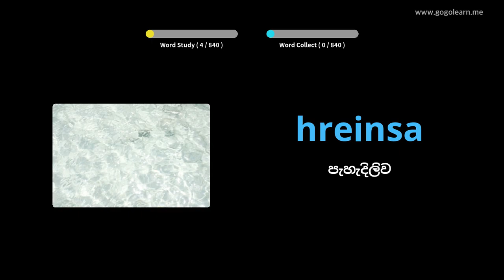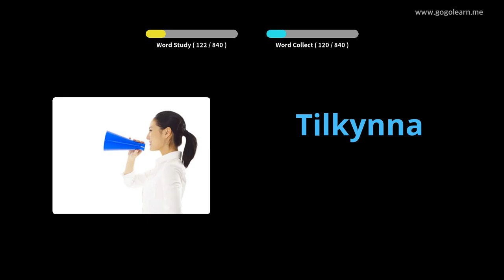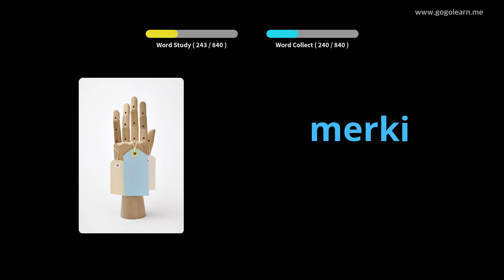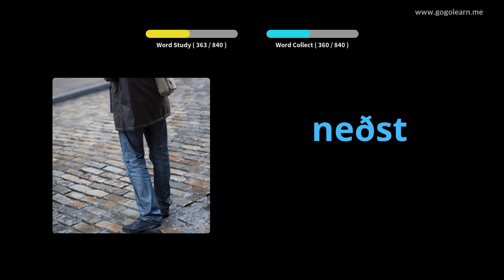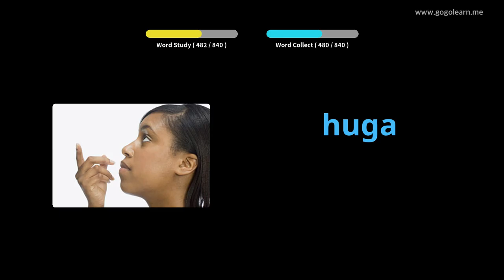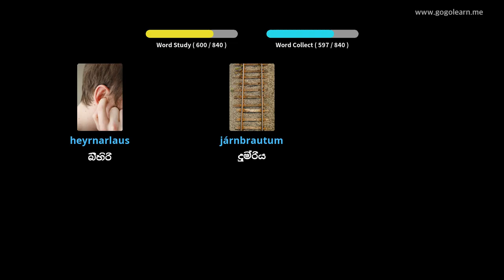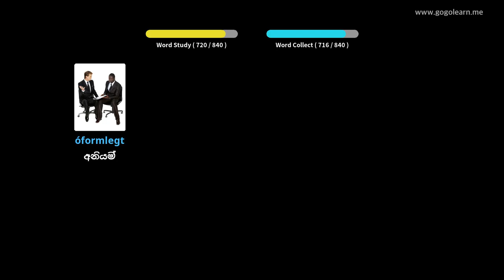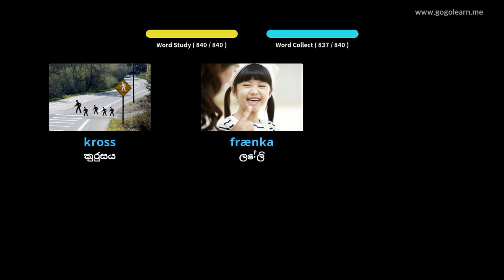නිදා සිටියදී අයිස්ලන්ත වචන මාලාව සවන් දීම | Golearn